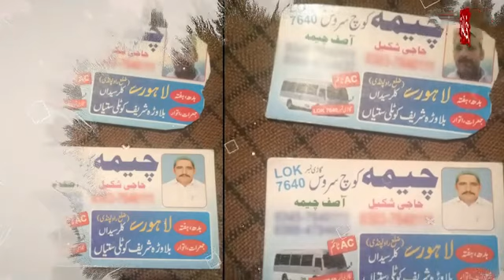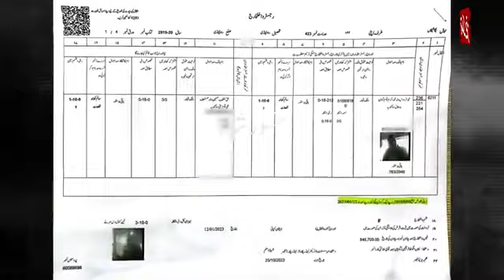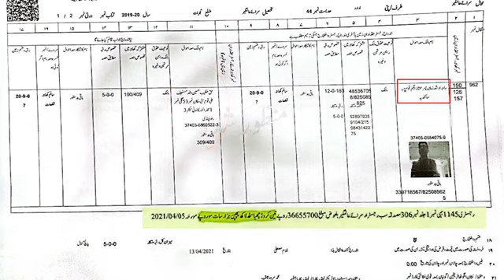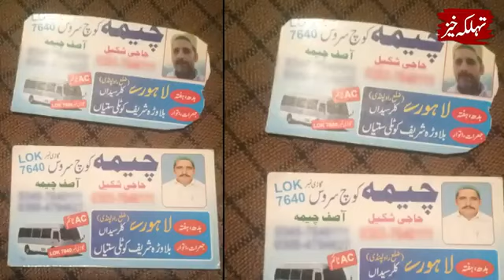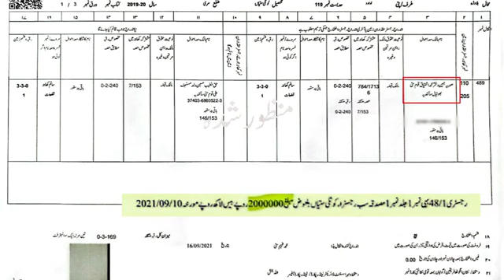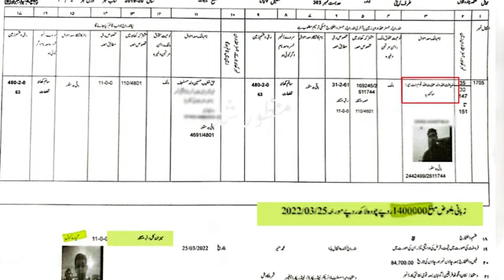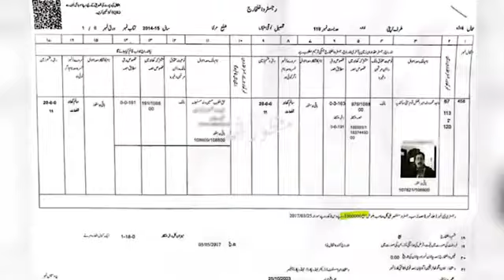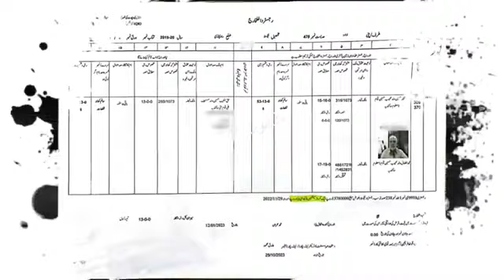Evidence of Haq Khateeb’s 11 Billion Assets. Is religion such a big business? Iqrar Bhai Great Job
مجبور عوام کو نوچ نوچ کر حق خطیب فراڈئیے نے گیارہ سو کروڑ سے زائد کی جائیدادیں بنا لی ہیں۔ دستاویزی ثبوت دیکھئے اور حق خطیب سے سوال کیجئے کہ اتنی دولت کہاں سے آئی؟ یاد رہے کہ حق خطیب کا جعلی کرامتوں کے علاوہ اور کوئی دھندہ نہیں۔ حق خطیب کے والد ایک فقیر اور درویش انسان تھے، لہٰذا جائیداد وراثتی بھی نہیں۔
سوال یہ ہے کہ مریضوں، مجبوروں اور غریبوں کو نوچ نوچ کر، مذہب اور ختم نبوت کے نام پر ایک فراڈئیے نے اربوں روپے کے اثاثے بنا لئے اور علماء اور مشائخ مذہب اور ختم نبوت کو استعمال ہوتا ہوا دیکھتے رہے؟ آخر کیوں؟؟